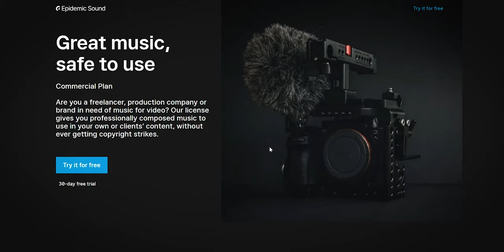Planos CREATIVOS para tus VIDEOS o VLOGS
EQUIPAMIENTO QUE USO:
Lente principal
Lente secundaria
Lente para vlogs
Micrófono corbatero
Corbatero Premium
Interfaz de sonido
Laptop ASUS
Tubos led